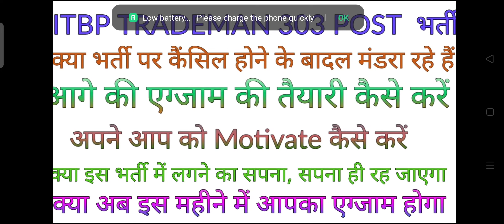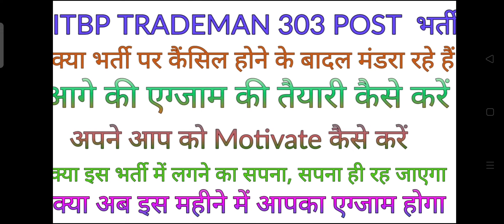ITBP TRADESMAN 303 POST NEW WRITTEN EXAM DATE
Join my new batch for itbp tradesman my what's app no.8168969646